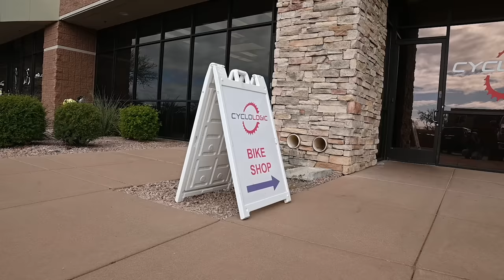My Race Schedule 2023 || Only Big Races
My 2023 schedule for the year. Once every race has been announced I will post my schedule here in the description. It is going to be a big year with a lot of competitive start lists! Looking forward to taking it all on!